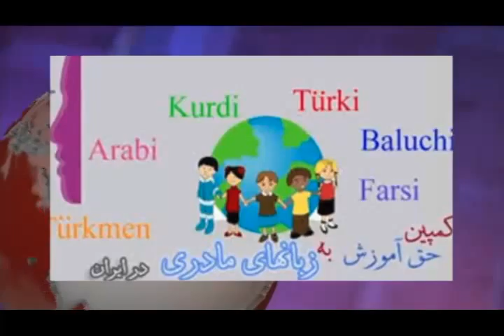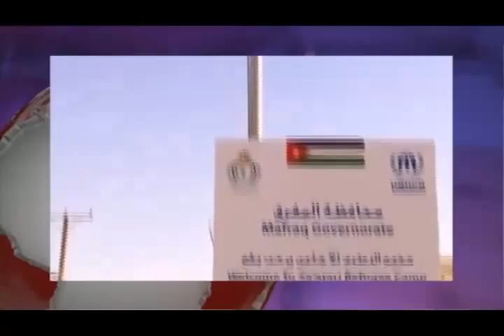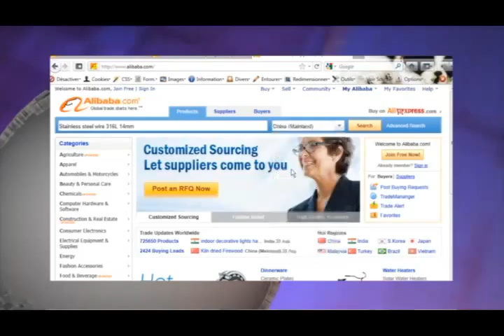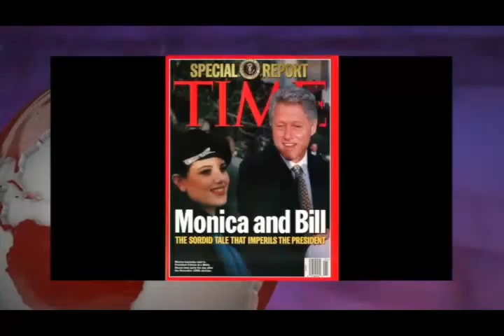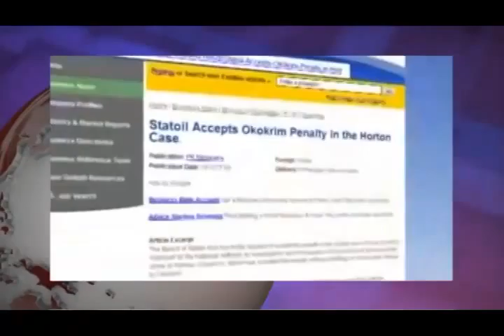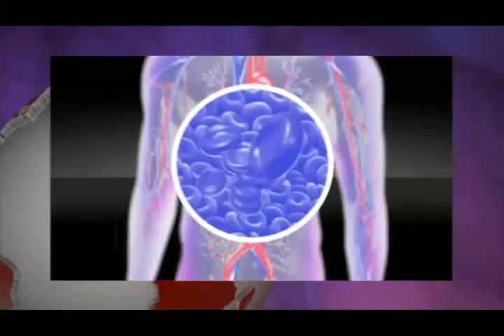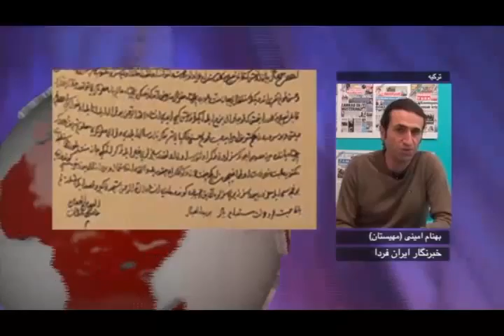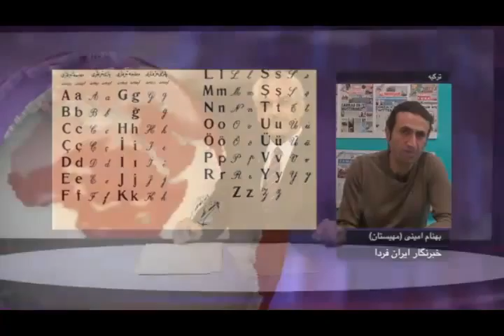تلویزیون ایران فردا - اخبار ایران و جهان چهارشنبه 19 آذر